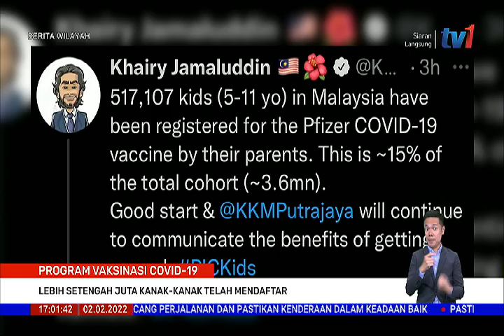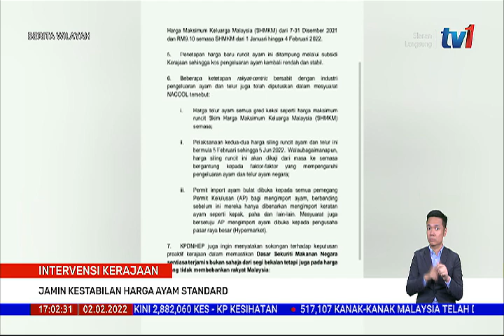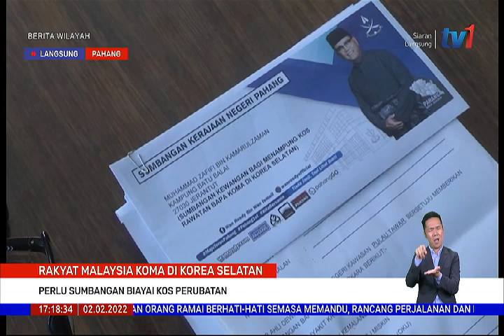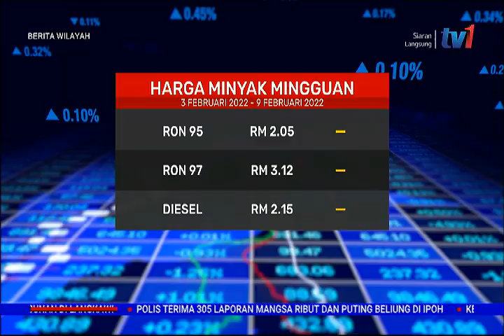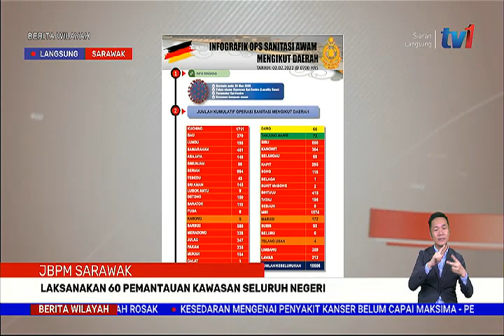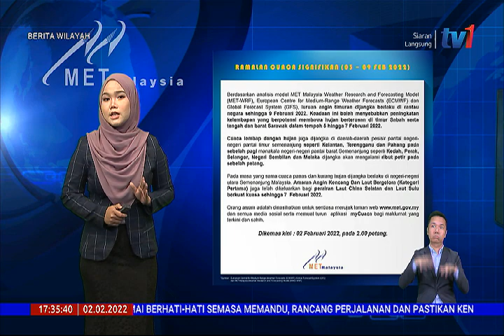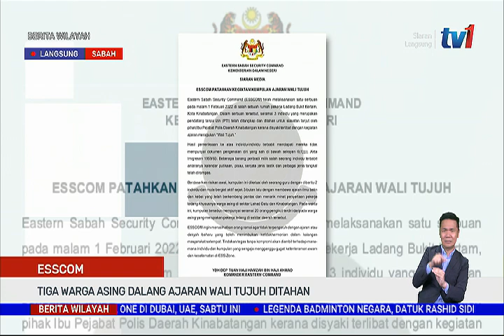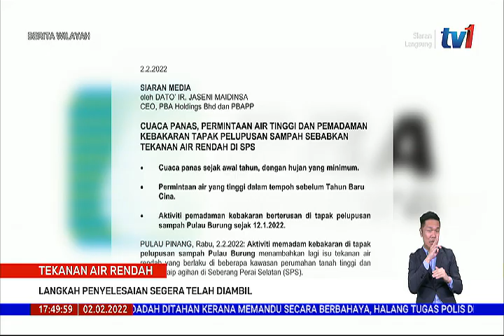2 FEB 2022 – BERITA WILAYAH PENUH